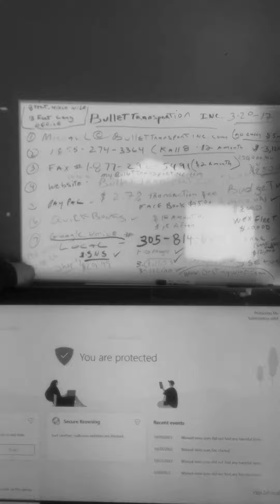NEMT vehicle requirements-Non emergency medical transportation cost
NEMT vehicle requirements

EVERYTHING YOU NEED TO SUCCEED
STEP BY STEP:
Private-Pay Clients:
Medicaid/Brokers:
Workers Compensation Insurance:
Hospitals:
Nursing Facilities:
Students:
Dialysis Center
Billing Accounts
Secured Party Creditor
Business Credit
AND MUCH MORE...
NEMT certification

NEMT application

NEMT NJ

NEMT Ny

NEMT Illinois

non emergency medical transportation driver requirements

nemt vehicle requirements

non emergency medical transportation owner salary

non emergency medical transportation california requirements